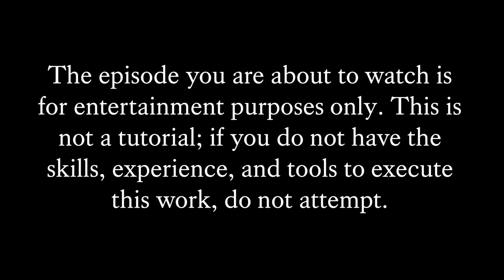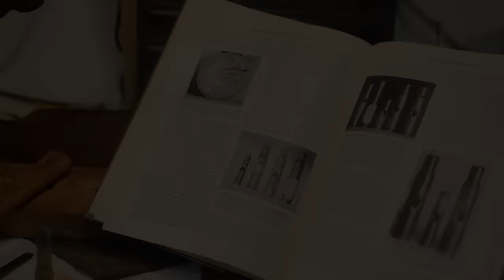Mauser Gew1898 Conservation and Checkout: Anvil 0134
Mauser 1898 barn find unit. Dirty, yes, but not pitted. Except for the muzzle. We do basic functionality and safety checks that ALL bolt guns must pass. And who was this Lange dude? NOT a tutorial...we show what you need to learn, not how to do . Cannot perform at this level? Do NOT attempt.
Support us and a big shout out to those that do.